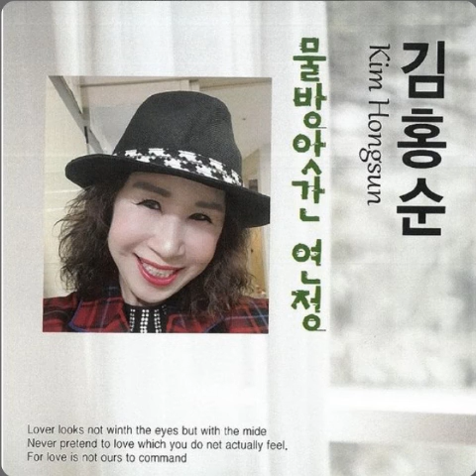물방앗간연정 김홍순 신곡2022 소개합니다